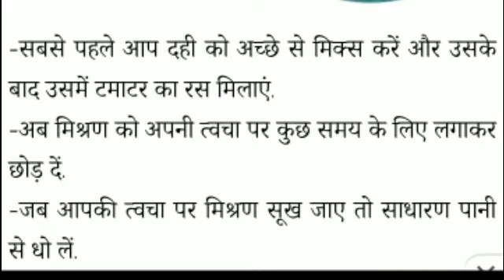face pack for glowing skin Holi special skin care summer face pack for glowing skin।Summer skincare